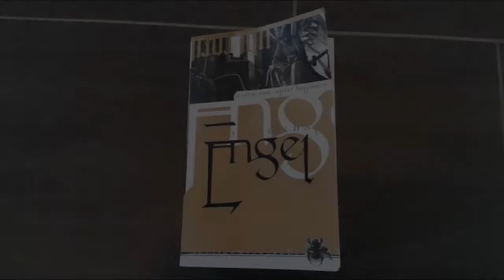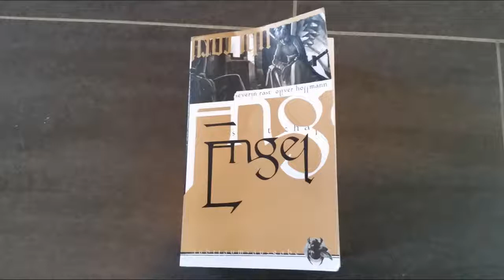[Lesung] Engel: Hiobs Botschaft - Traumsaat - Kapitel 4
3. überarbeitete Neuauflage 2004